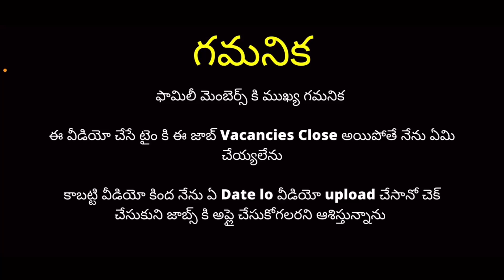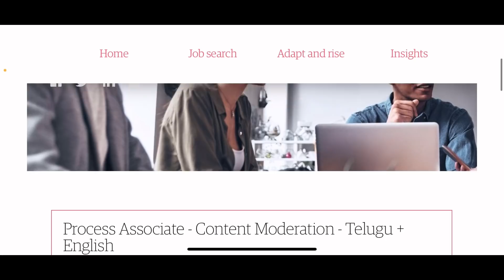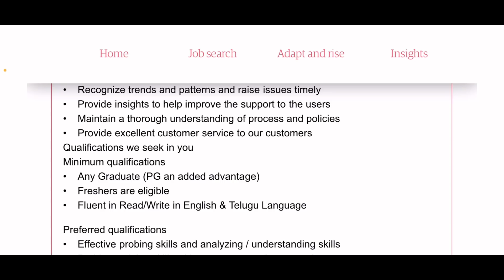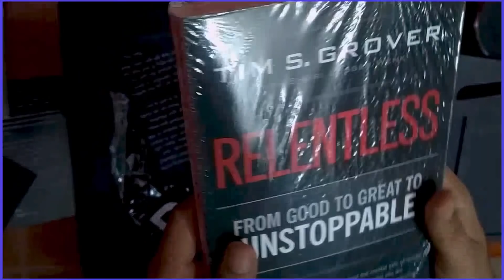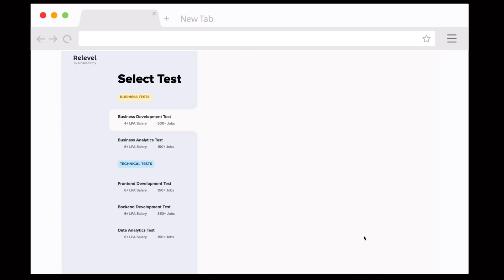WORK FROM HOME JOBS || తెలుగు వస్తే ఈ జాబ్ పక్కా మీకే || ₹18,000/- Per Month - IT JOBS IN TELUGU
IT Jobs in Telugu 2021 - Freshers and Experience candidates are eligible to apply